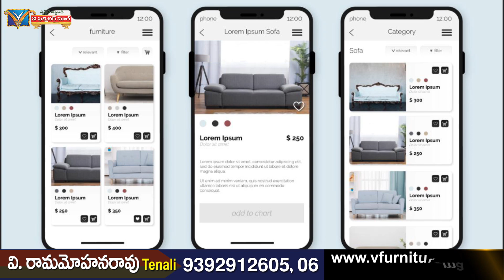మాషాప్ దగ్గరకి వచ్చిFurniture కొనుగోలు చేసే Customersఅడిగే ప్రశ్నలకి Clarification |Furniture VFM530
మాషాప్ దగ్గరకి వచ్చిFurniture కొనుగోలు చేసే Customersఅడిగే ప్రశ్నలకి Clarification |V Furniture Mall
 VFM530